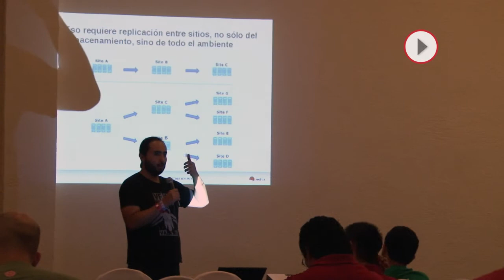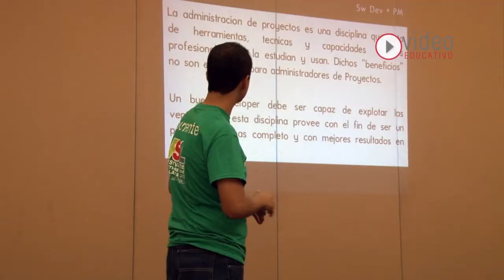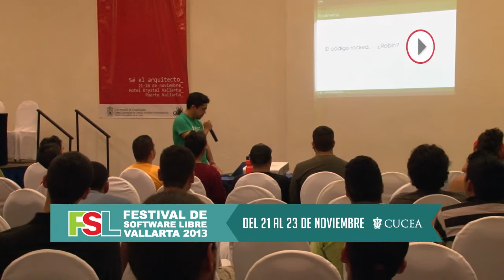Festival del Software Libre Puerto Vallarta 2013 - Memorias día 1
El Centro Económico de Ciencias Económico Administrativas presenta las Memorias del Festival de Software del día 21 de Noviembre, realizado en Puerto Vallarta, Jalisco.

CUCEA 2013